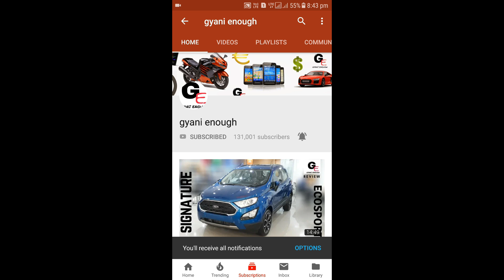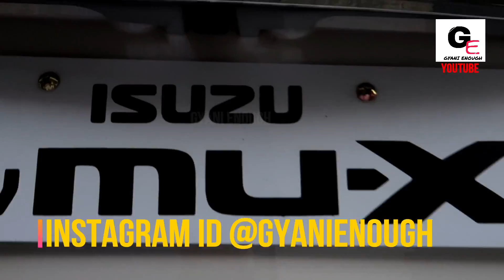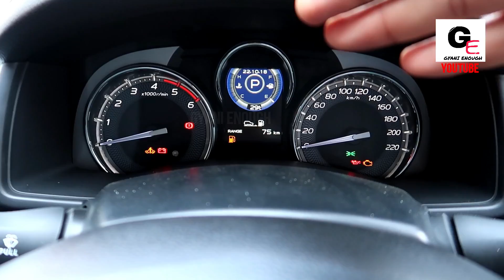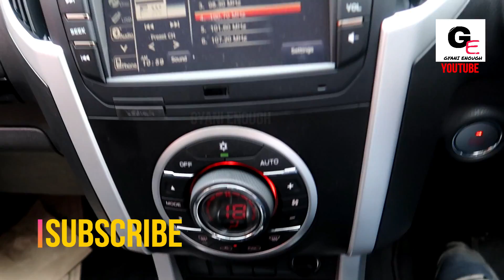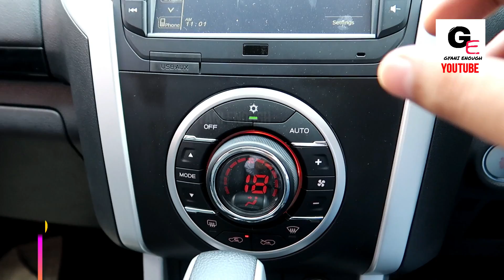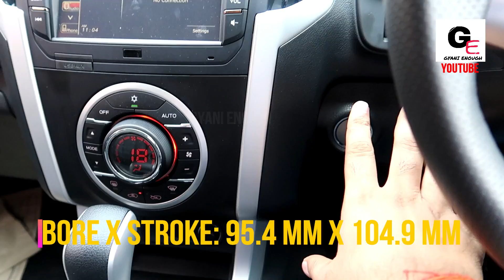2018 Isuzu MU-X 4X4 | most detailed review | features | specs | interiors | exteriors !!!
hello friends watch this video to see and know about all new Isuzu MU-X 4X4 2018 with details including specifications along with interiors & exteriors !

the all new Isuzu MU-X 4X2 has been priced at 26.34L* & 4x4 at 28.31L* ex showroom delhi